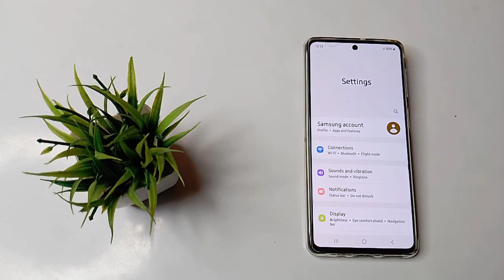How to turn on charging sound in Samsung galaxy M 31s mobile in hindi